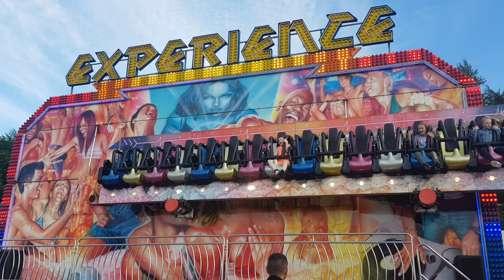Keith turners experience off ride Stanley funfair 2019